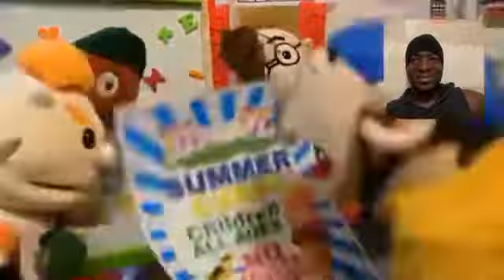SML Movie: Jeffy’s Summer Camp Reaction